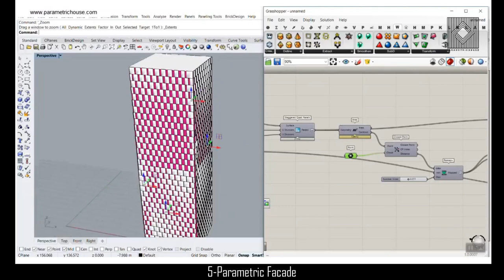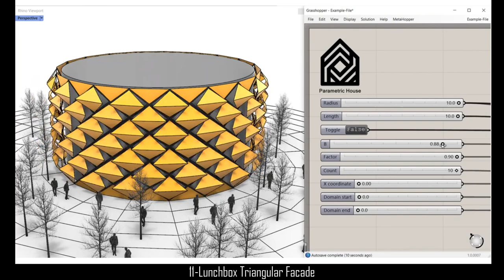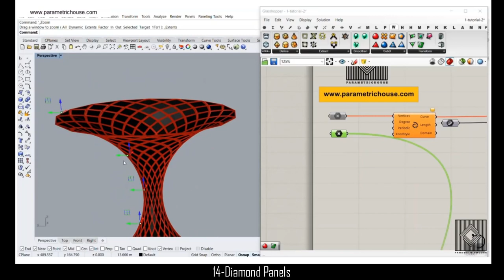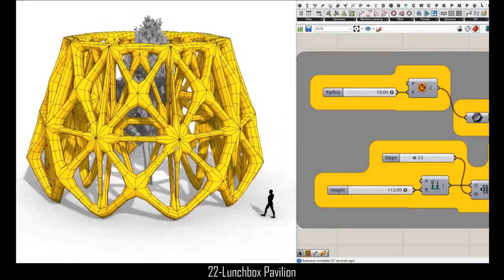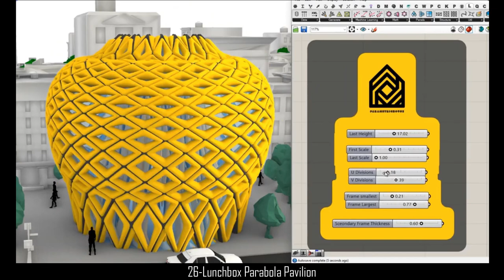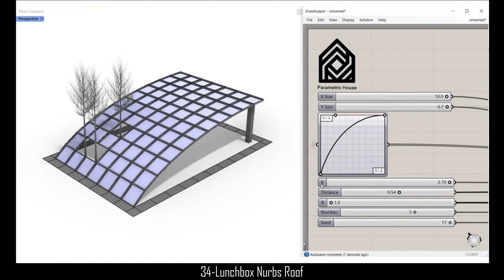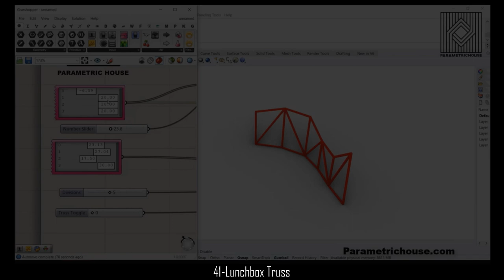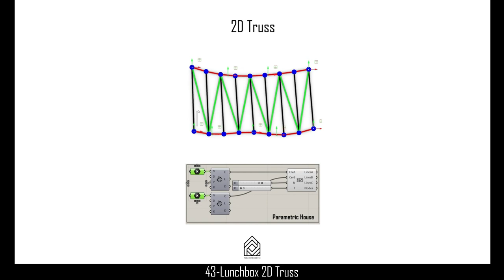Grasshopper Lunchbox : More than 40 Ideas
In this video, you can take a look at the example files & tutorials we have developed in Parametric House related to the Lunchbox Plugin. These Lunchbox Ideas will help you to design easier.

No Worries · Mikey Geiger
To Get To You
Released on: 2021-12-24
Music  Publisher: A Soundstripe Production
Composer: Michael Geiger

Phunk · Fabio Poian
Autumn Jazz
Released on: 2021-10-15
Music  Publisher: Boss Soundstripe Productions
Composer: Fabio Poian

On the One · Ian Kelosky
Big Shot